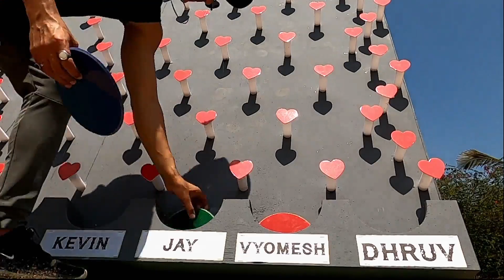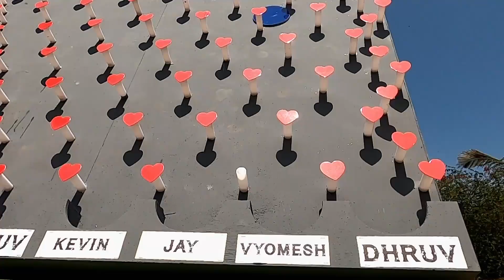MTV Splitsvilla 13 | This is how you Scratch...and Match!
This is how you Scratch...and Match!